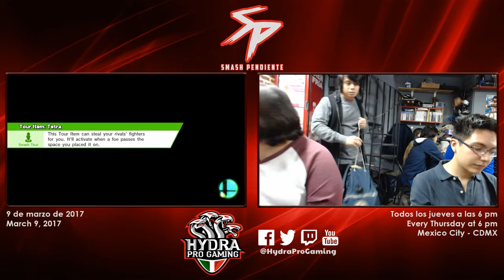SP75 4ng (Pikachu) Vs. gg (Ganondorf) - Winners Bracket - Smash 4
Smash Pendiente 75
09/03/17 - Mexico City CDMX